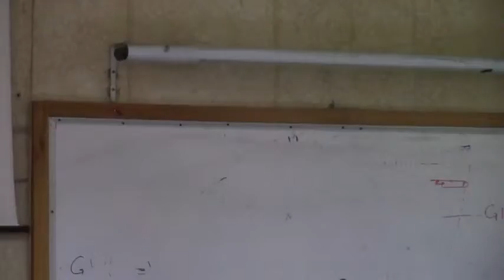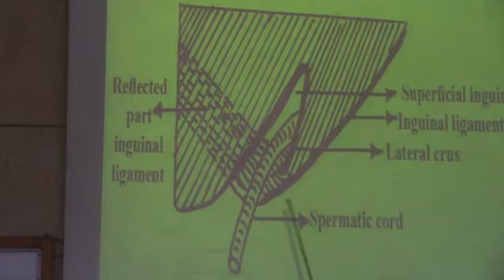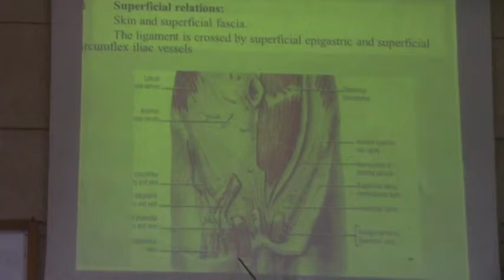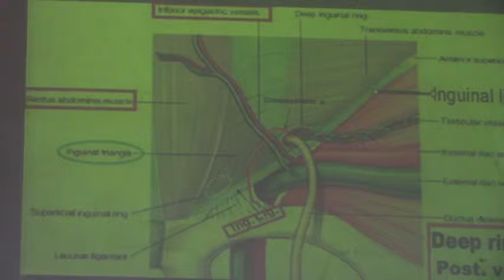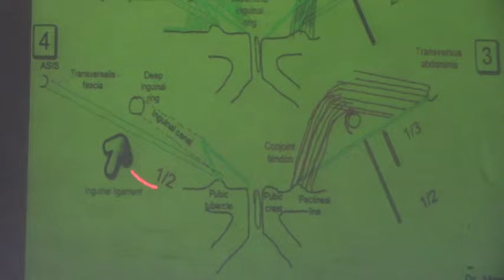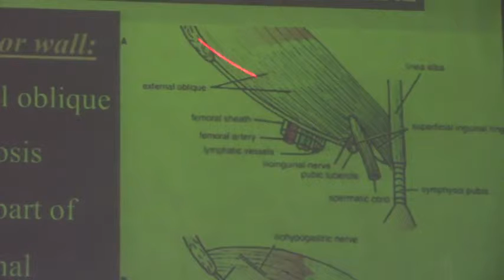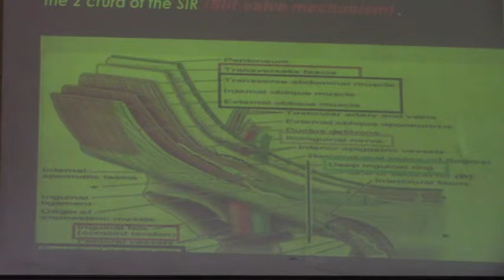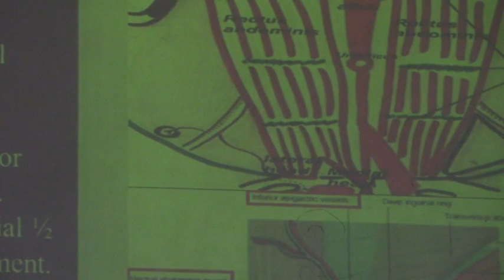3) Dr. Shreen 12-02-2015 [ Inguinal ligament and Inguinal canal ]